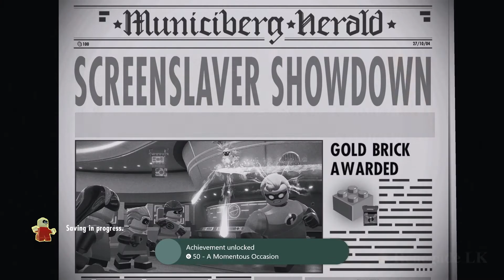LEGO THE INCREDIBLES Walkthrough Gameplay No Commentary Part 6 - Screenslaver Showdown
NEW LEGO The Incredibles Walkthrough Gameplay No Commentary Part 6 - Screenslaver Showdown includes the whole level for Xbox One. My LEGO The Incredibles Walkthrough Gameplay will feature the Full Game Story Campaign. This LEGO The Incredibles playthrough will include all Cutscenes, Levels, Abilities, Crime Waves, Powers, Bosses, and Enemies until the Ending of the Single Player Campaign.

LEGO Disney•Pixar’s The Incredibles is the extraordinary fun-filled adventure that puts you in control of your favorite Incredibles characters. Team up as the super hero Parr family to conquer crime and relive in LEGO form the unforgettable scenes and your favorite moments from LEGO Disney•Pixar’s The Incredibles and Incredibles 2 movies.

Work together and combine the Parr family’s iconic abilities and unique powers to build amazing, massive LEGO structures. With Mr. Incredible’s unparalleled super strength, Elastigirl’s flexible transformations and the rest of the gang’s awe-inspiring gifts, teamwork has never been so much fun. To rid the city of crime, complete action-packed side missions and defeat iconic Super Villains that control the city districts in an open-hub world, including Municiberg, in a brand-new exciting free-play experience. Modify your character’s appearance and abilities using a customizer themed to Edna “E” Mode, the diminutive, but bombastic fashion designer of super hero outfits.

LEGO The Incredibles is a video game based on the Pixar film franchise of the same name. It was released on the PC, Playstation 4, Xbox One and Nintendo Switch on June 15, 2018 in North America, and July 13, 2018 in Europe.